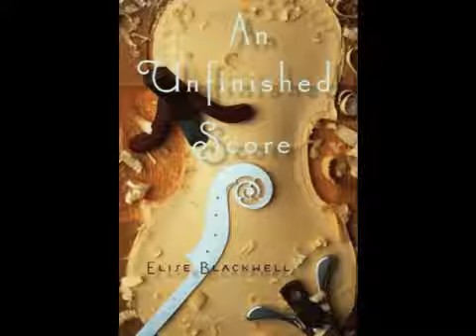Elise Blackwell: An Unfinished Score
Elise Blackwell joined us at Fountain Bookstore.